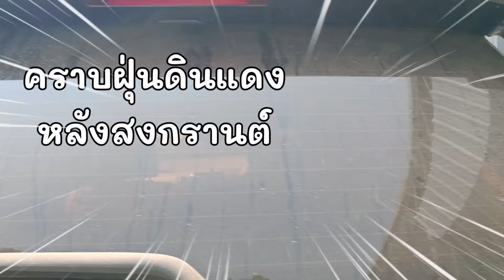คราบแป้งคราบน้ำหลังสงกรานต์ จัดการยังไง?:2023